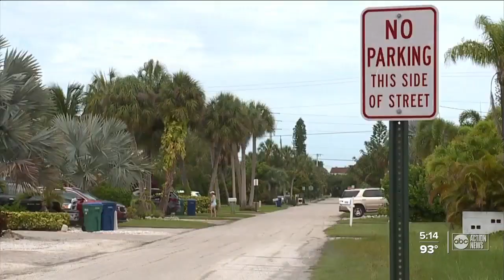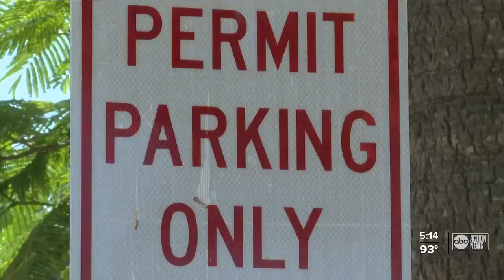Push to add more parking spots on Anna Maria Island